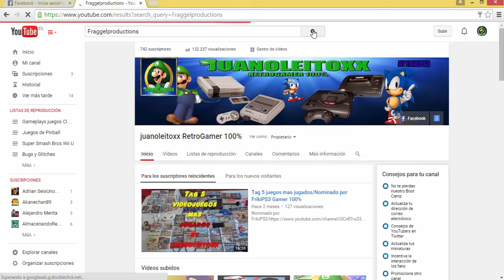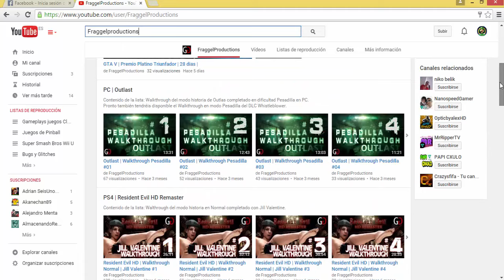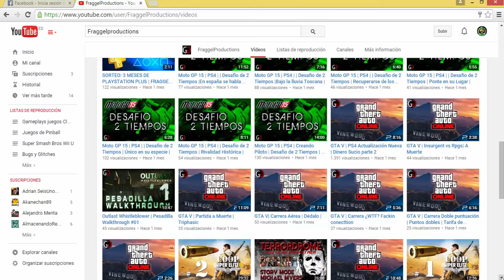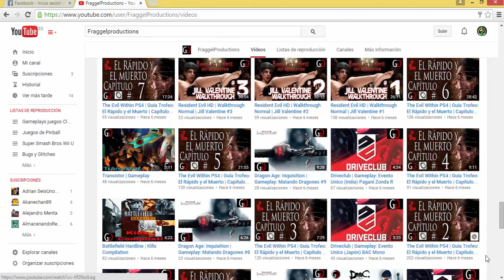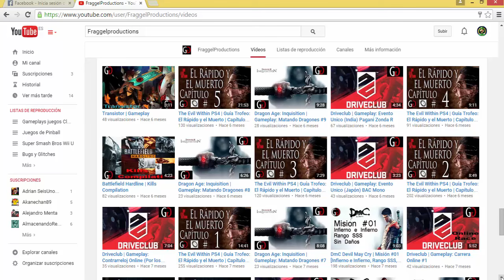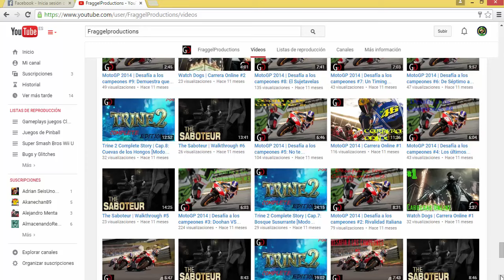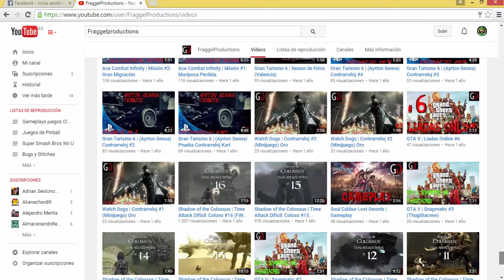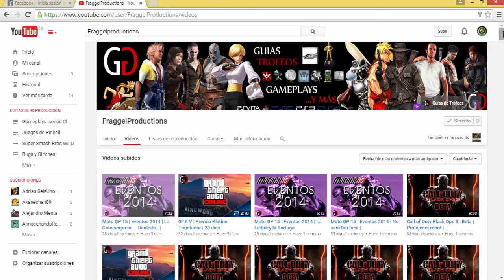Promocion al canal FraggelProductions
espero os guste su canal ya que merece la pena visitar y de gran contenido :)